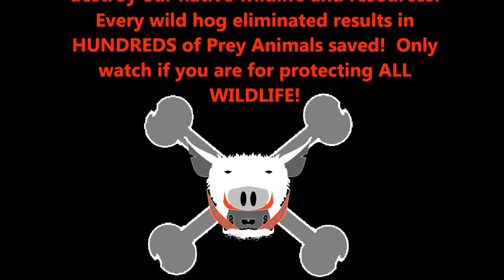How to Get Rid of Wild Hogs!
We always eat what we take and it's VITAL to understand that wild hogs are invasive, detrimental to native wildlife and our natural resources.  Every wild hog eliminated saved countless other native animals and prevents crop destruction, which drives up the prices for any vegetables you buy at the store.  Wild hog elimination is the BIGGEST effort for wildlife conservation ever.

For help with your wild hog problems, check us out